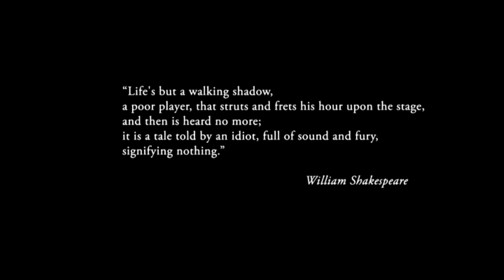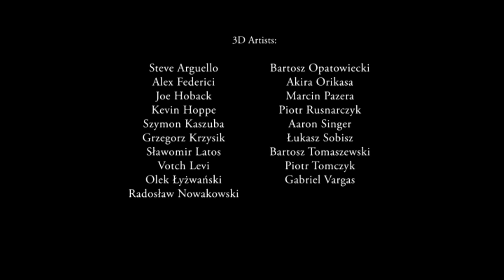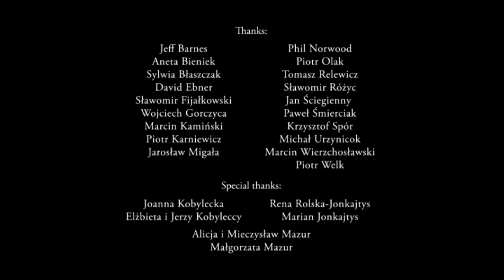CGI Animated Short Film HD "ARK " by Grzegorz Jonkajtys | Platige Image | CGMeetup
CGI 3D Animated Short Film ARK Short Film by Grzegorz Jonkajtys at Platige Image.

ARK Short Film: An unknown virus has destroyed almost the entire human population. Oblivious to the true nature of the disease, the only remaining survivors escape to the sea. In great ships, they set off in search of uninhabited land. So begins the exodus, led by one man ...

GRZEGORZ JONKAJTYS Screenwriter and Director.
Born in Warsaw in 1972, where he graduated from the Academy of Fine Arts. Spent 12 years in the advertising industry. He also worked in the movie business doing animation and special effects work for feature films.

opportunities.